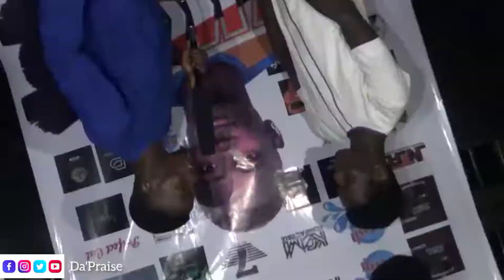SpreadHisPraise'21//Red Carpet in views// Da'Praise